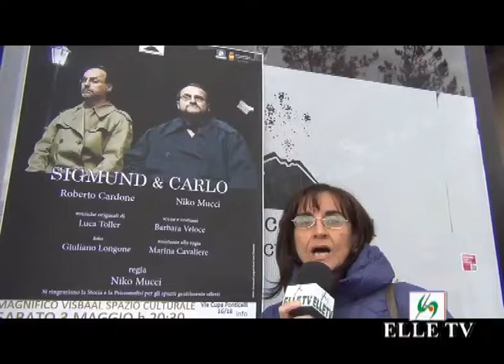ELLE TV - Sigmund Freud e Karl Marx in scena al Magnifico Visbaal